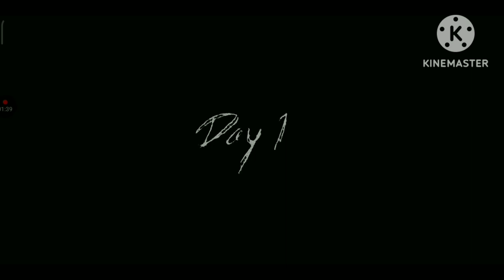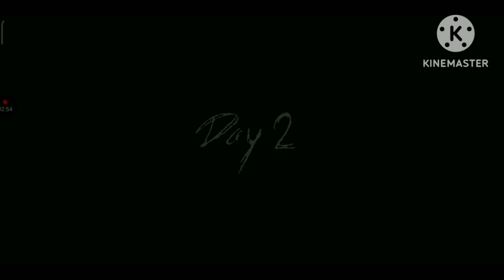#1 Bular juda vaxshiy ekan: Granny 3